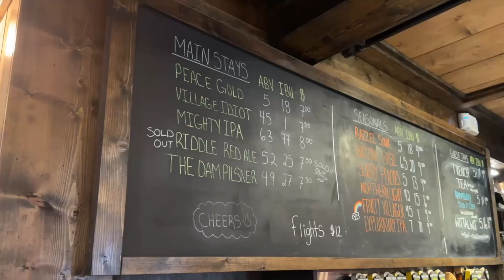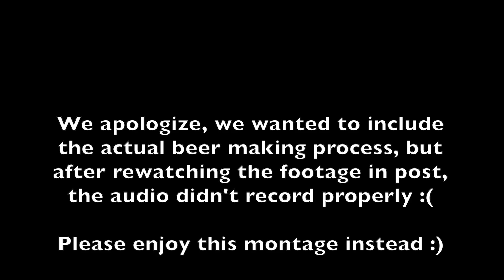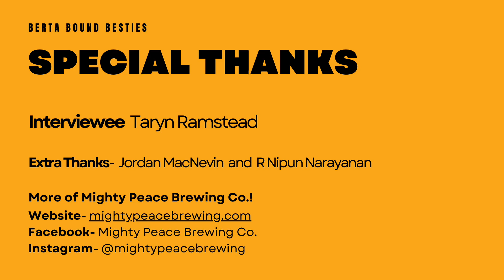Berta Bound Besties S1 Ep49 @Mighty Peace Brewing Co.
Massive thanks to the team at Mighty Brewing Co. for sharing their expertise and teaching us the ins and outs of the brewing industry!

Interviewee Taryn Ramstead

Extra Thanks- Jordan MacNevin and R Nipun Narayanan

More of Mighty Peace Brewing Co.!
Facebook- Mighty Peace Brewing Co.

Berta Bound Besties
Thank you for being a part of our video!
Produced with the support of TELUS STORYHIVE On Location
TELUS STORYHIVE supports compelling, original stories told by content creators from British Columbia and Alberta through production funding, training and distribution to new audiences.
On Location is a program for new and emerging live streamers to capture hyper-local stories in their communities.